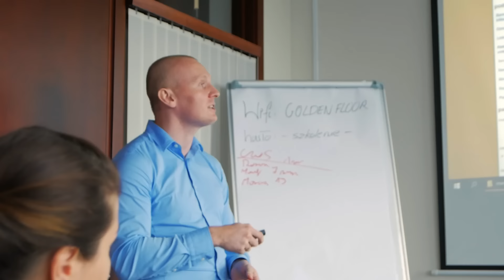Szkolenia z marketingu, Warszawa 10-21 października 2022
🤓 Szkolenia z marketingu
🌏 Warszawa i online
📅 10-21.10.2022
🎓 Już niedługo rozpocznie się kolejna edycja szkoleń z marketingu! Zobaczmy się stacjonarnie w Warszawie oraz online już od 10 do 21 października.

Sprawdź poniższą rozpiskę i wybierz szkolenie dla siebie lub swoich pracowników ⬇️

📆 10.10
▪️ Facebook Marketing & Ads - Szymon Florczak
▪️ Optymalizacja i projektowanie UX - Wojciech Popiela
▪️ Marketing w FMCG - Marta Cwalina-Śliwińska
▪️ Rozwijanie kreatywności - Tomek Graszewicz

📆 11.10
▪️ Facebook PRO - Szymon Florczak

📆 12.10
▪️ Optimized Content Marketing - Marianna Krupa
▪️ Prawo w marketingu - Tomasz Palak

📆 13.10
▪️ SEO: Pozycjonowanie i Link Building - Jarosław Dudek, Mariusz Bacic
▪️ Google Ads - Łukasz Chwiszczuk
▪️ Marketing automation - Michał Korba

📆 14.10
▪️ Google Ads PRO - Łukasz Chwiszczuk
▪️ SEO copywriting od podstaw - Dominika Gracz
▪️ Instagram Marketing - Justyna Mudło

📆 17.10
▪️ Storytelling - Paweł Tkaczyk
▪️ Google Analytics - Maciej Lewiński
▪️ Webinar Marketing - Anna Prończuk-Omiotek
▪️ Google Tag Manager - Karol Dziedzic
▪️ Fundamenty efektywnego managera - Natalia Ginter
▪️ Videomarketing - Maciej Wróblewski

📆 18.10
▪️ Silna marka - Paweł Tkaczyk
▪️ Google Analytics PRO - Maciej Lewiński
▪️ Webinar Marketing (warsztaty) - Anna Prończuk-Omiotek
▪️ LinkedIn Marketing - Dagmara Pakulska
▪️ YouTube PRO - Maciej Wróblewski

📆 19.10
▪️ Copywriting sprzedażowy - Paweł Tkaczyk
▪️ Google Analytics 4 - Maciej Lewiński
▪️ Metoda OKR w biznesie - Natalia Ginter
▪️ Social Media Manager - Artur Jabłoński
▪️ Twitter Marketing - Dagmara Pakulska
📆 20.10
▪️ Strategia marketingowa - Paweł Tkaczyk

💬  Zajrzyj na grupy dyskusyjne:
▪️ Na Facebooku: